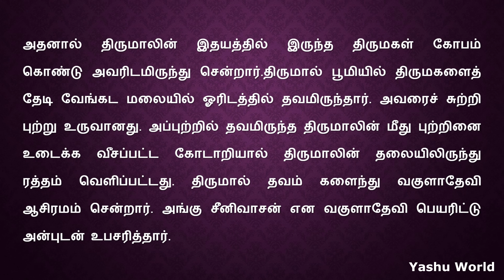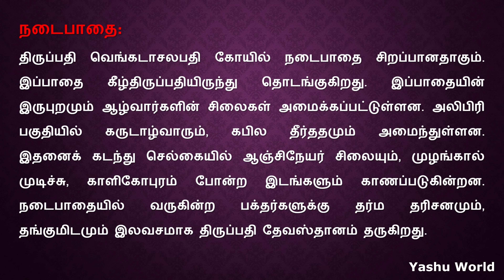Tamil Place 7 - திருப்பதி வெங்கடாசலபதி கோயில் -Venkateswara Temple, Tirupati, Andhra Pradesh, India.